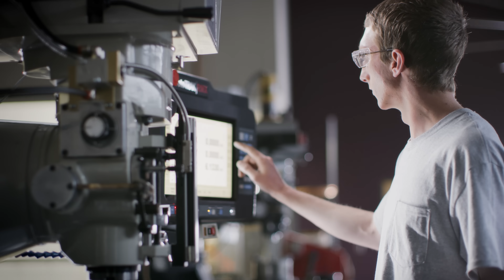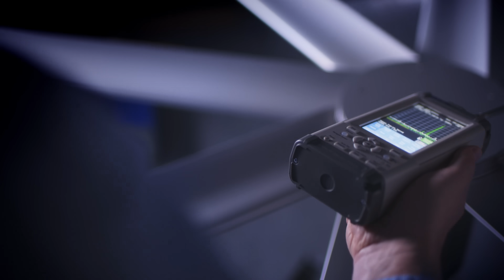Big Ass Fans Brand Video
We owe our status as the industry leader to the passion and expertise of our dedicated employees. They’re the fine-tuned machine that makes comfort possible under even the toughest conditions, what drives us toward greater heights in product innovation, and what ensures our customers’ complete satisfaction comes first on every project.